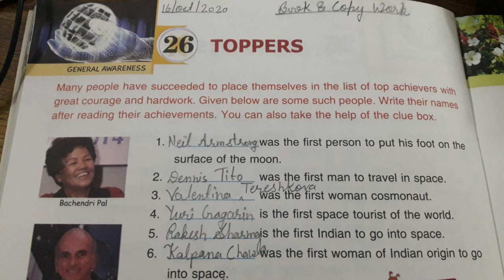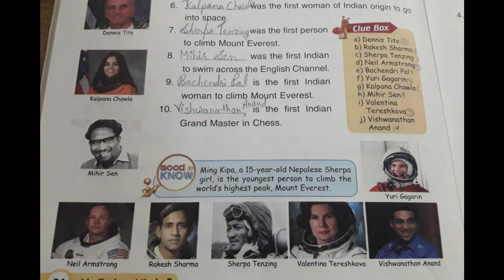5th Class | GK | Chapter - 26, Toppers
5th Class | GK | Chapter - 26, Toppers